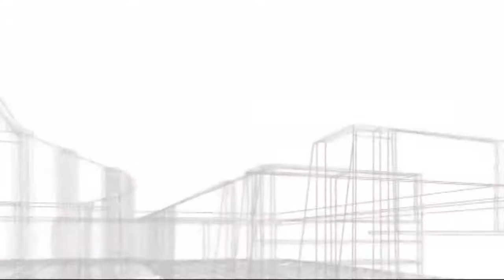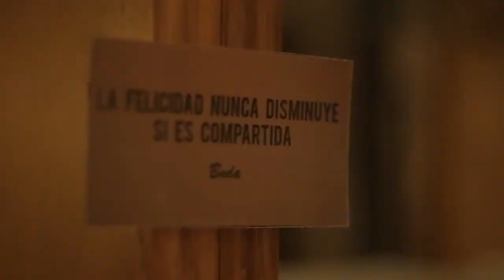ESTILO PROPIO #591 Dis. Astrid Bleckwedel "Sentir en colores"